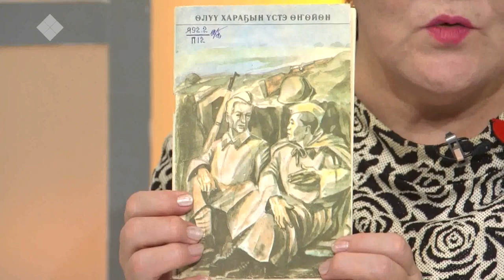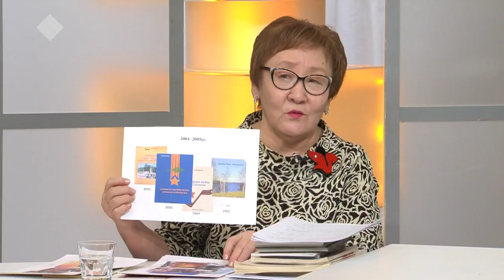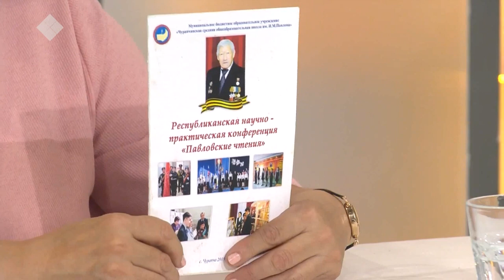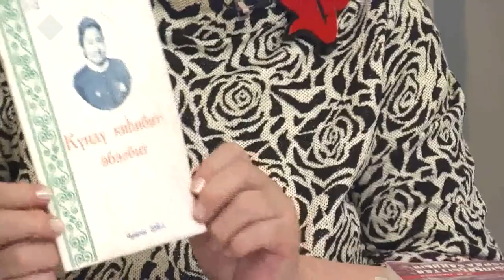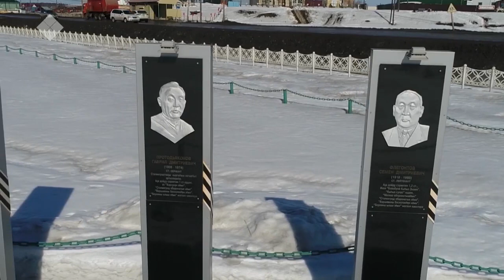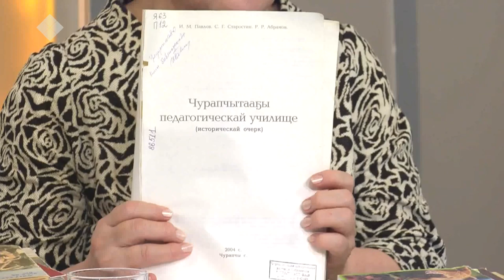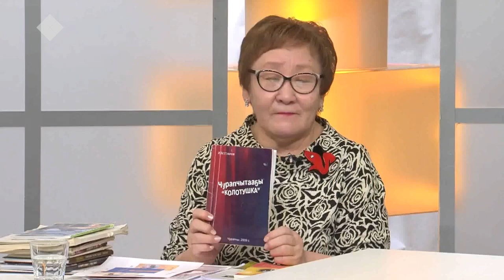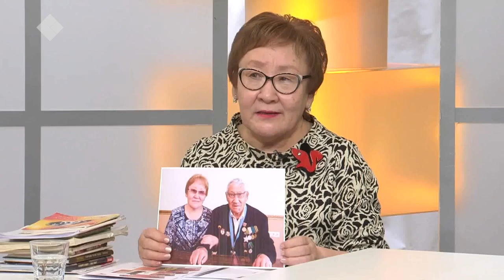«Кэрэ кэпсээн» биэриигэ: улахан учуутал Иван Павлов төрөөбүтэ 100 сыла (30.01.21)